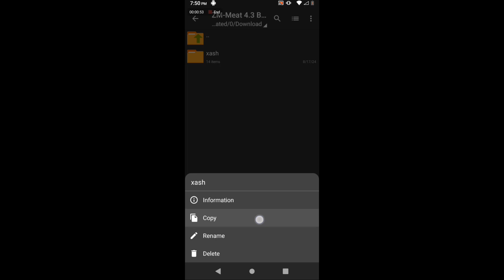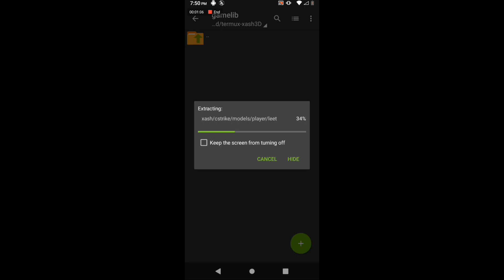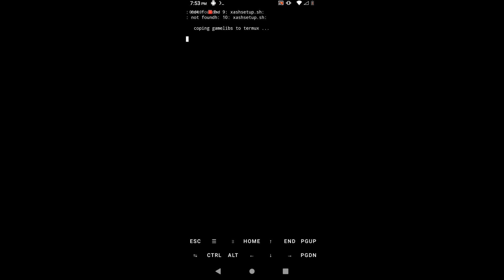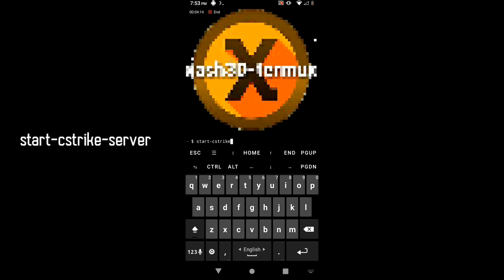(HD) CS1.6 Android | How To Install Zombie Plague Mod 2024 With Termux [188 MB + FREE SMA!]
» [ Message ✉️ ] «
10 Like?
150 view?

Help My Discord To Reach 150 Memeber 😭🙏

(change map from server.cfg)

,لعبة غيبوبة counter strike ,counter strike jogo de zumbi,counter strike বোকচন্দর খেলা,counter strike игра зомб,
rkçe,cs 1.6 zombie escape mod,cs 1.6 zombie escape server ip türkçe,cs 1.6 zombie escape mod,cs 1.6 zombie escape ip,cs 1.6 zombie escape 2015,cs 1.6 zombie escape download,cs 1.6 zombie escape server,cs 1.6 zombie escape nemesis mod,cs 1.6 zombie escape offline